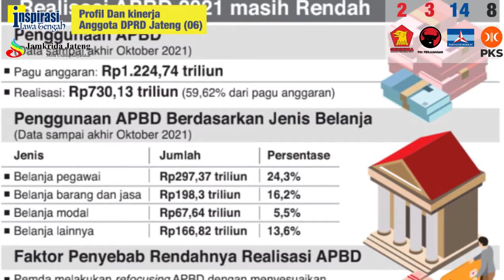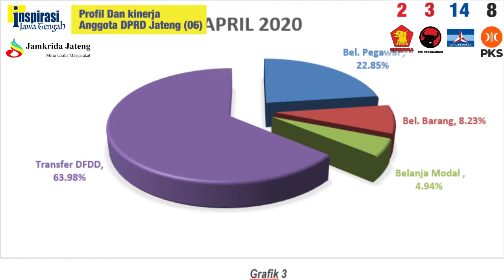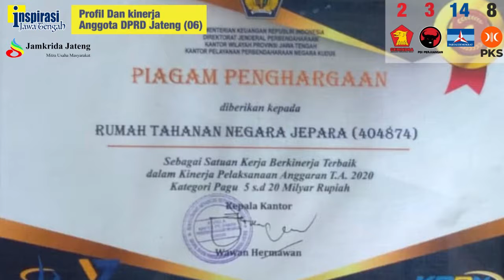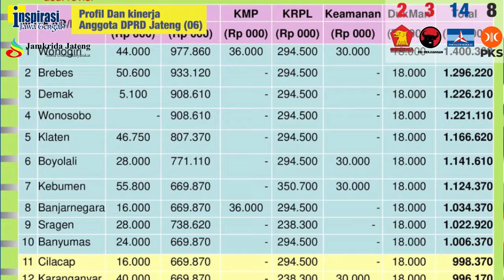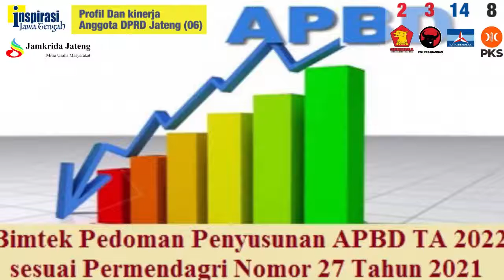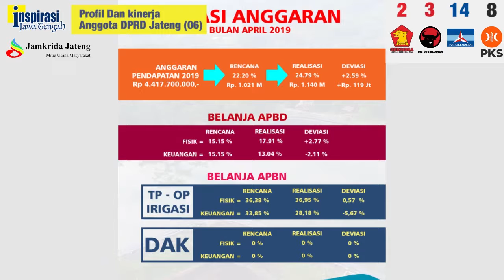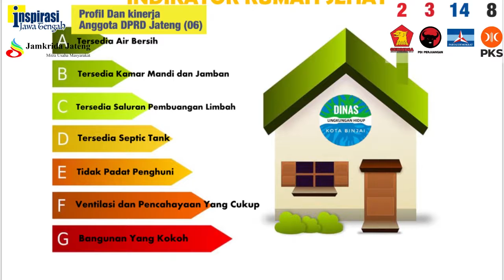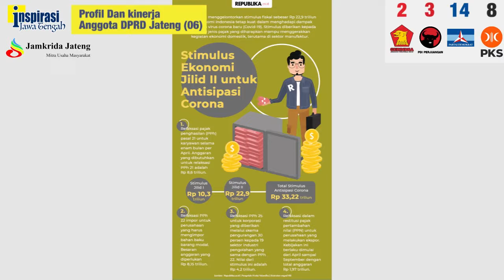TERJUN KE POLITIK KARENA KEBETULAN SAJA (Profil dan Kinerja Anggota DPRD Jateng - 06)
Anggota Komisi D DPRD Jawa Tengah dari Fraksi Partai Demokrat, H. Helmy Turmudhi, SE, MM mengatakan sebenarnya dari pengusaha, masuk politik langsung jadi ketua partai. Karena mengurus partai waktunya sebagai pengusaha dan eksportir furniture di Jepara agak terganggu. Namun tetap ikhlas karena menyadari di politik berjuang untuk kepentingan orang banyak. Berjuang untuk kepentingan peningkatan pembangunan di Jepara, Kudus, dan Demak.